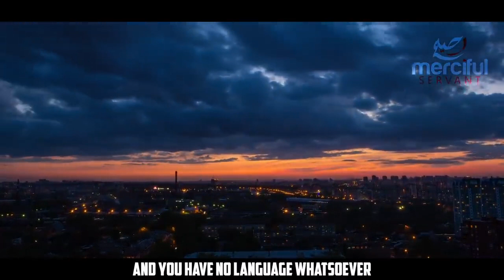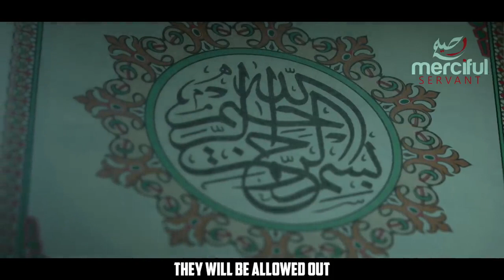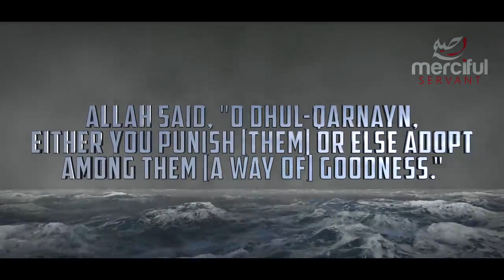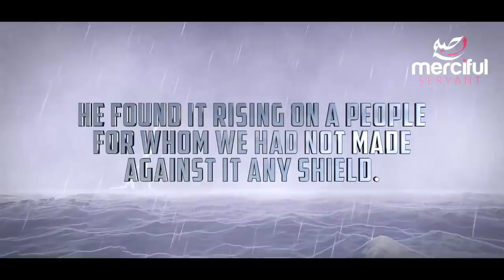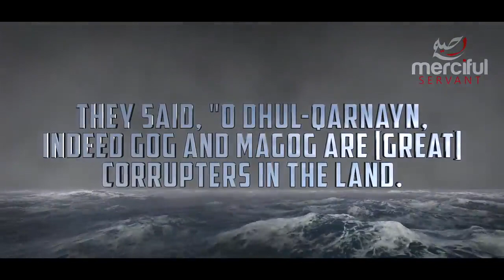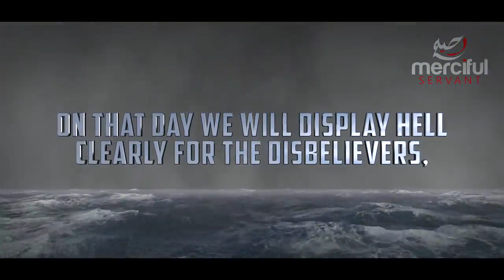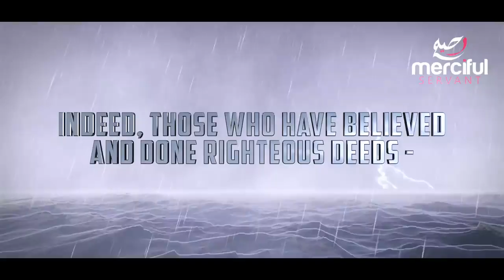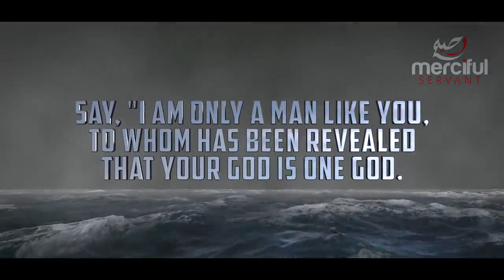DHUL QARNAYN AND THE BARRIER OF YAJUJ & MAJUJ